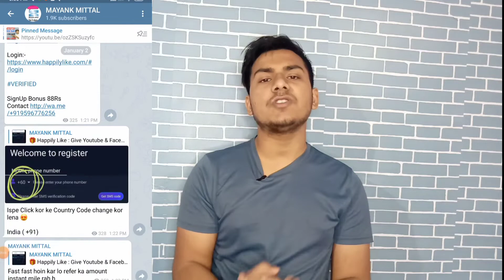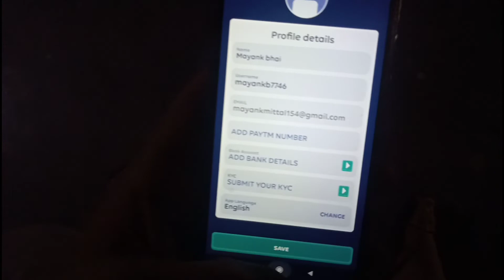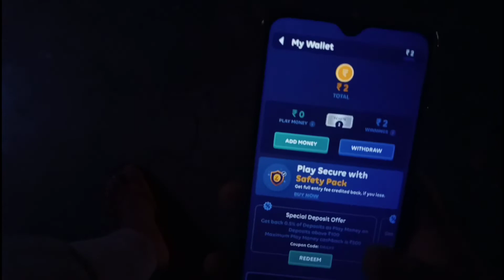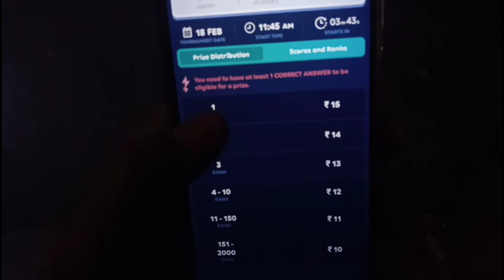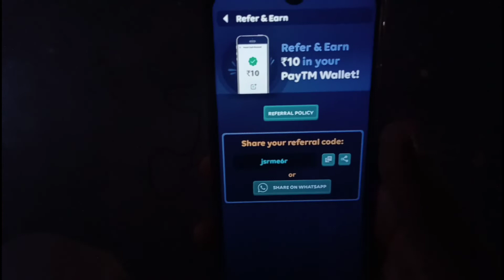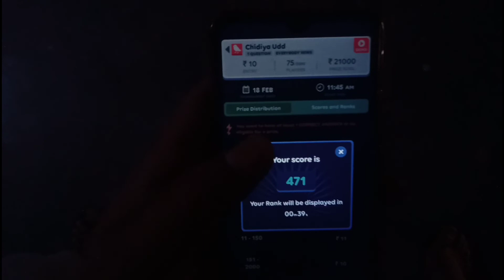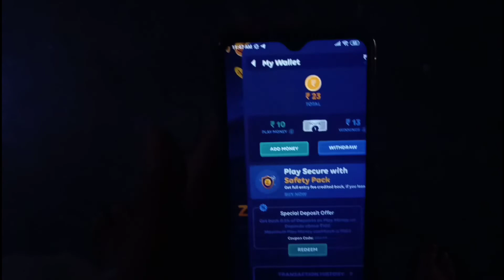New earning app with unlimited trick | min redeem 1rs | free paytm cash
Refer code spk87ef

Refer code

my setup
camera control

zomato gold
Zomato hack
Zomato tricks
Zomato referral cod,free sample products in india
free sample
free samples
free products
free product
Money SCRIPT
10+10 In One Minutes Live Proof
Unlimited Trick